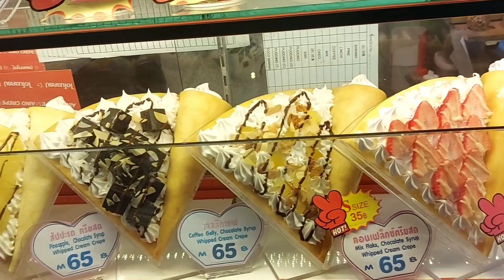বাহারী রকমের কেক | cake